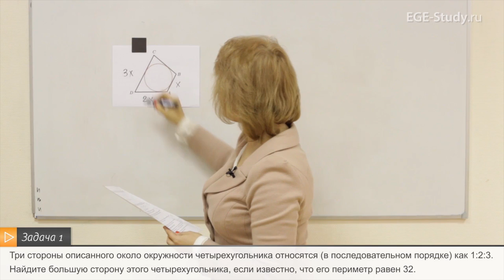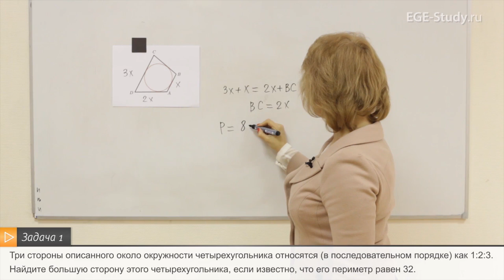53. Геометрия на ЕГЭ по математике. Описанный четырехугольник и его свойства.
⭐Доступ на годовой курс СЕКРЕТНЫЙ КАНАЛ АННЫ МАЛКОВОЙ Геометрия на ЕГЭ по математике. Задача: три стороны описанного вокруг окружности четырехугольника относятся (в последовательном порядке) как 1:2:3. Найдите большую сторону этого четырехугольника, если его периметр равен 32.